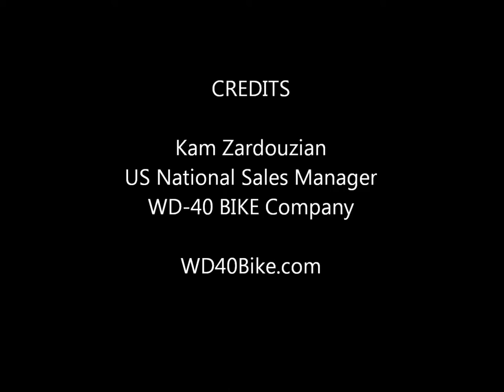2013 Cyclocross World Championships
2013 Cyclocross World Championships